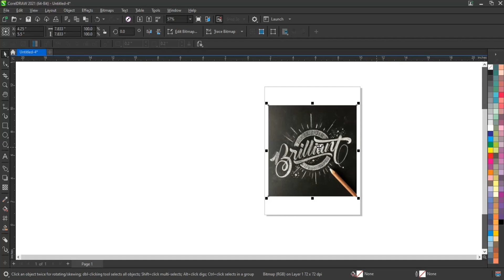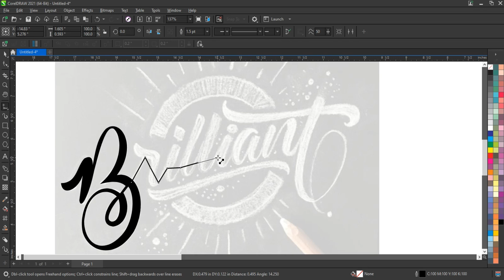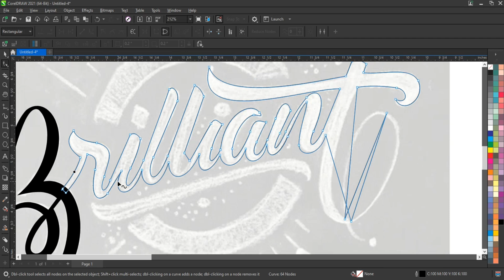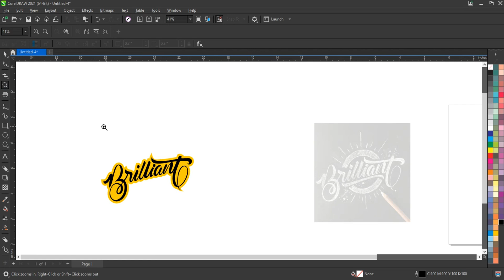Freehand Tool Techniques for Beginners - Full CorelDRAW Course for Creating Mascot - Ahsan Sabri